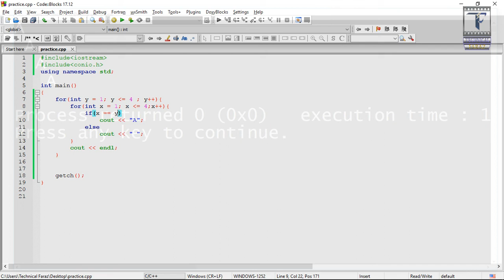How to create a Game Area using for loop | Create Games using C++ basics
𝙄𝙛 𝙮𝙤𝙪 𝙙𝙤𝙣'𝙩 𝙠𝙣𝙤𝙬 𝙃𝙞𝙣𝙙𝙞/𝙪𝙧𝙙𝙪 𝙩𝙝𝙚𝙣 𝙘𝙝𝙚𝙘𝙠 𝙤𝙪𝙩 𝙩𝙝𝙞𝙨 𝙖𝙢𝙖𝙯𝙞𝙣𝙜 𝙖𝙧𝙩𝙞𝙘𝙡𝙚 𝙤𝙣
𝙃𝙤𝙬 𝙩𝙤 𝙘𝙧𝙚𝙖𝙩𝙚 𝙂𝙖𝙢𝙚𝙨 𝙞𝙣 𝘾++ 𝙗𝙖𝙨𝙞𝙘𝙨 | 𝙢𝙪𝙡𝙩𝙞𝙥𝙡𝙖𝙮𝙚𝙧 𝙜𝙖𝙢𝙚 𝙞𝙣 𝙘++

you can check our previous video about the use of nested for loop then you can understand the use of loops in creating a 2D game area in C++ for creating our own games on the console.
In this video you will learn how can we create a game area as well as some shapes
This video is the complement of the previous video which will flourish your concepts of FOR loop.
You can create your Game area and shapes only by using FOR loop

You can learn to create games using basics of cpp by watching this complete playlist